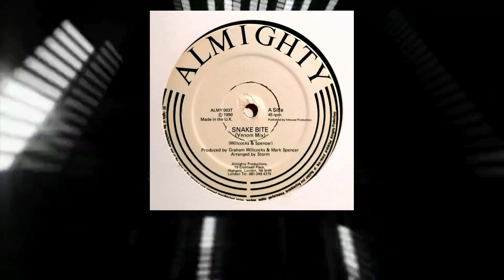Bitter 'B' Girls – Snake Bite (Forked Tongue Mix)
House,Techno,Progressive House,(Almighty Records 1990)